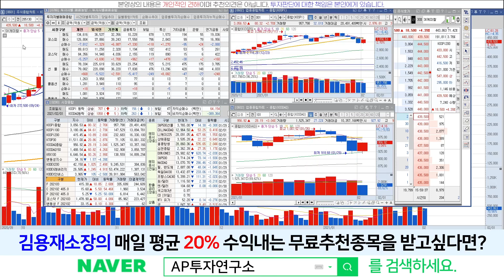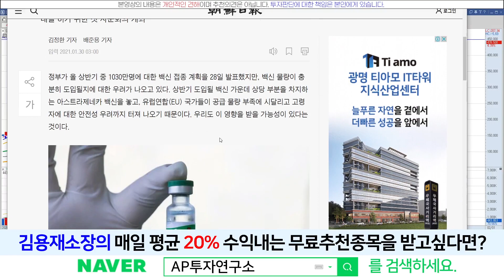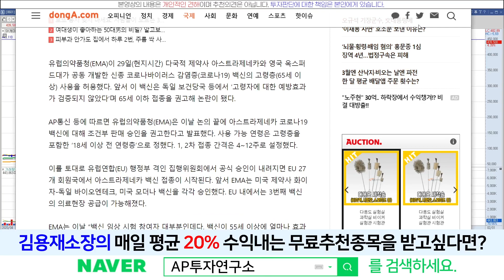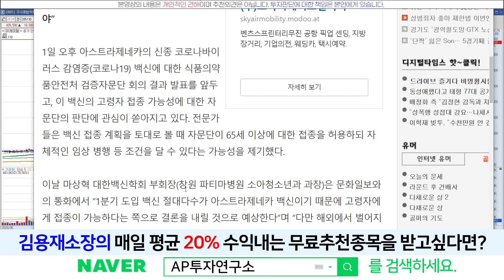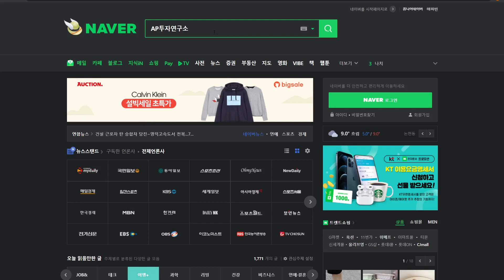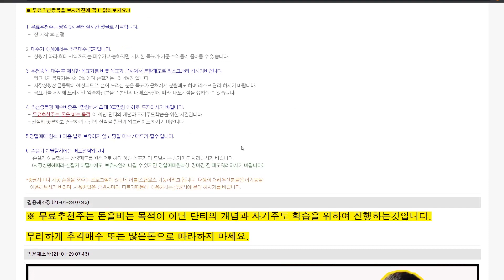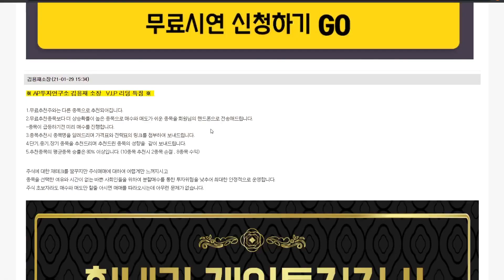sk케미칼(285130) - SK바이오사이언스, 백신 연일 잡음 그러나 주가는 !!